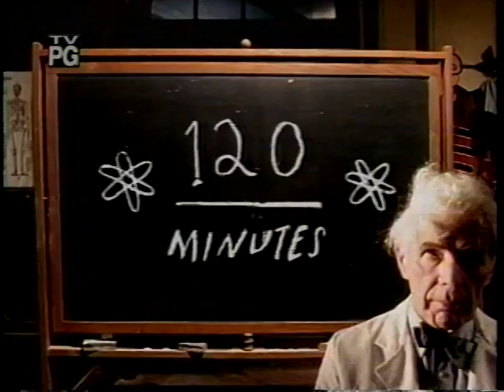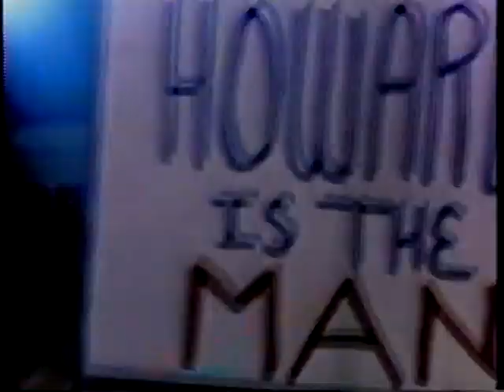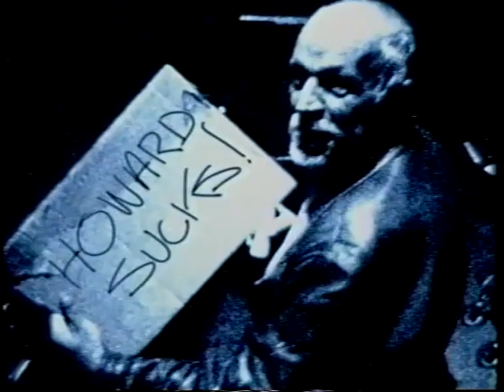Mighty Mighty Bosstones Porno For Pyros Beck on 120 with Matt Pinfield (1997.02.23)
120 first segment with Mighty Mighty Bosstones Porno For Pyros Beck on 120 with Matt Pinfield (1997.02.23)

Mighty Mighty Bosstones – The Impression That I Get
Porno For Pyros – Hard Charger
Beck – The New Pollution

If you are an avid 120 fan and a trader/collector of actual episodes of the show, do please drop me a line. Although I have a fair number of shows, I am always looking for more in order to archive as many as possible, if you are willing to share, trade, or sell, please contact me. I am still in need of many episodes!